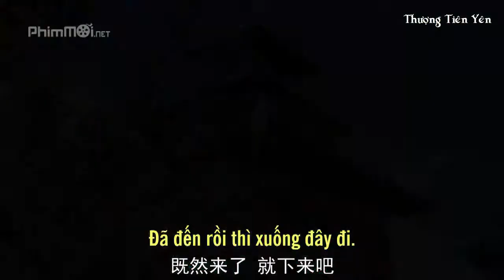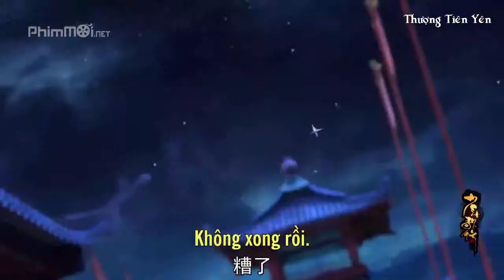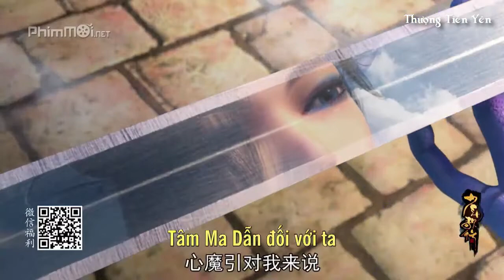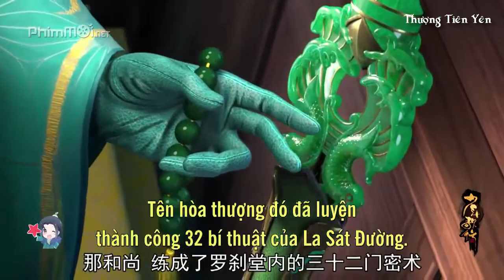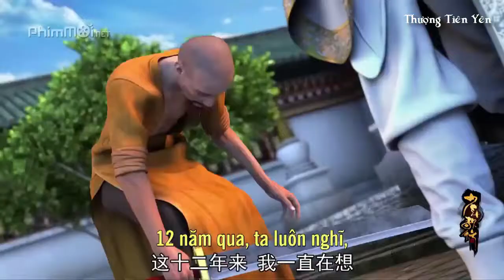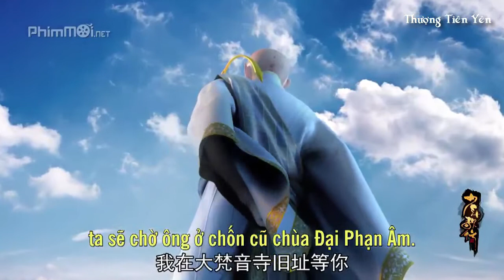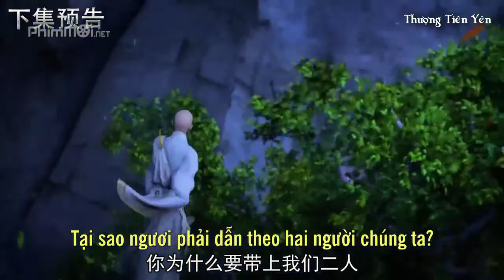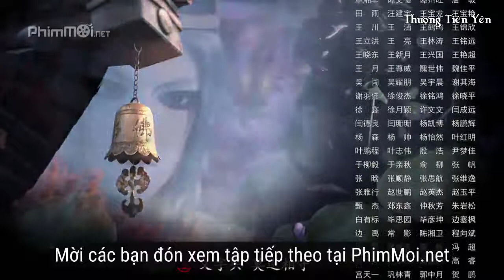Thiếu Niên Ca Hành (Tập 18) - 少年歌行 - Great Journey Of Teenagers